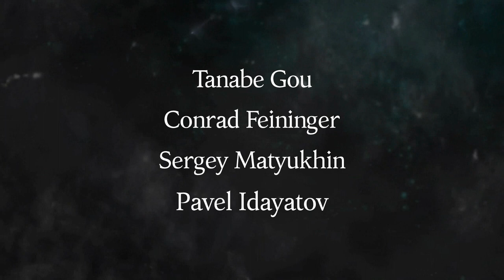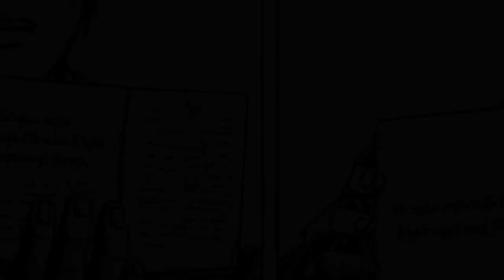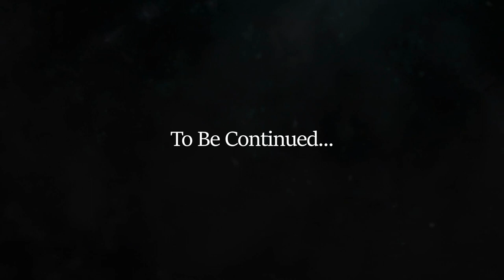Lovecraft H.P. The Call of Cthulhu. Chapter 2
H.P. Lovecraft. Illustration by Tanabe Gou.
Г.Ф.Лавкрафт. Иллюстрации от Танабе Го.